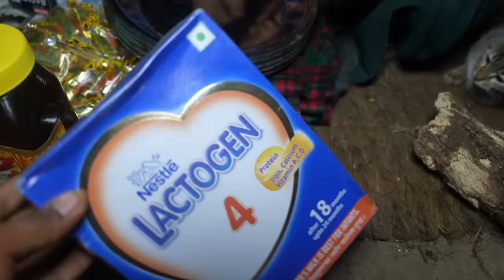Christina Tzioura Helped cloths, plates, spoon etc. to family from Greece.